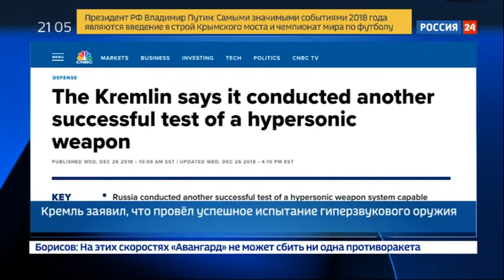Авангард мировой науки. На что способен новейший гиперзвуковой комплекс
"Авангард" и правда в авангарде не только российской, но и мировой военной науки. Зампредседателя правительства Юрий Борисов называет его "принципиально новым видом стратегических ракетных комплексов". "Ярс" и "Булава", например, летают по баллистической траектории, то есть можно предугадать, где они будут в ближайший момент времени. На этом построена противоракетная оборона, например, американцев.